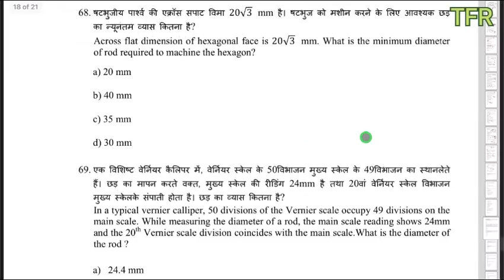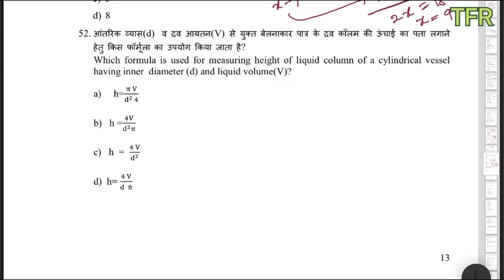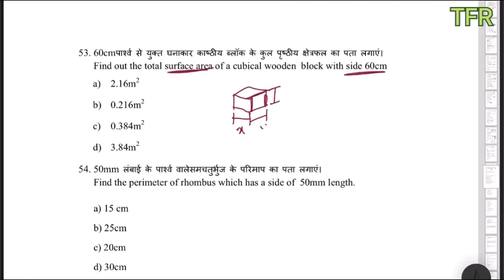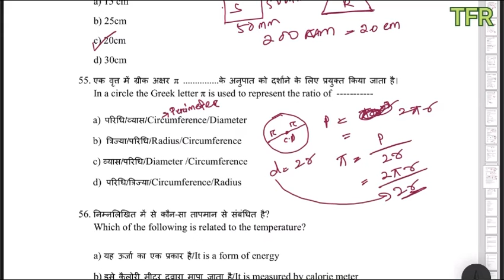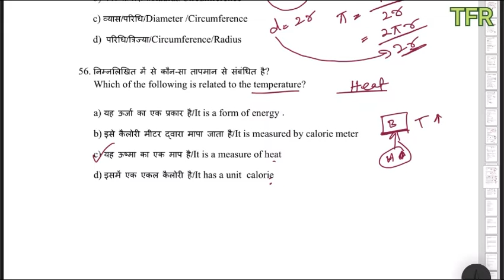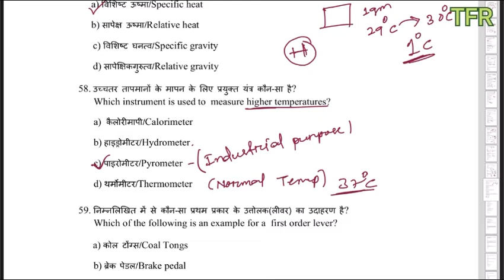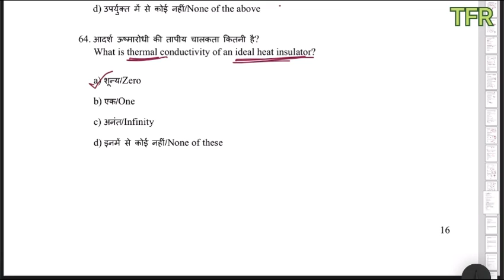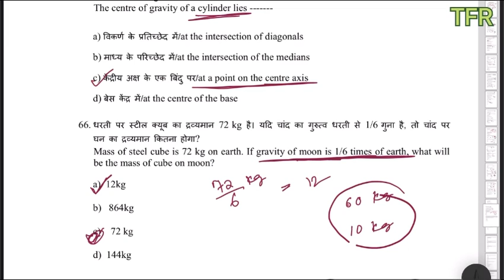Class no 03, MCQ FOR FITTER, MACHINIST, TURNER AND DIPLOMA MECHANICAL STUDENTS...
FOR ALL MECHANICAL RELATED BRANCH LIKE FITTER, MACHINIST, TURNER, WELDER, GRINDER, DIPLOMA MECHANICAL STUDENTS AND BTECH STUDENTS ETC ALDO FOR ALL TECHNICAL  COMPETITIVE  STUDENTS